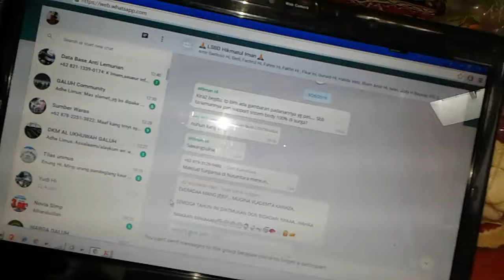Proses Capture WhatsApp LSBD Hikmatul Iman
Data whatsapp diambil dari iPhone Sigid Triatmono, ditransfer ke PC, kemudian dicapture. Total capture 4.354 file PNG dengan ukuran 1,6 GB.